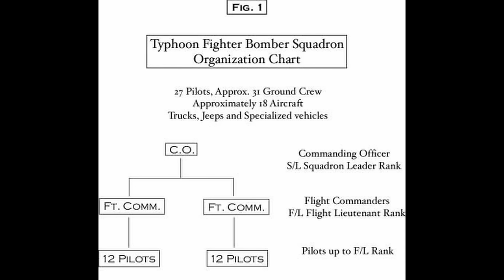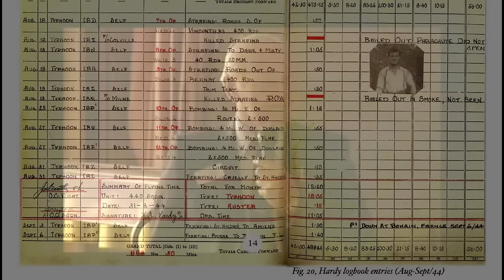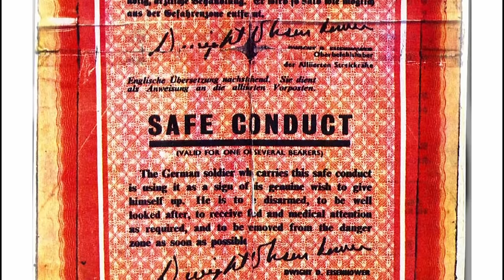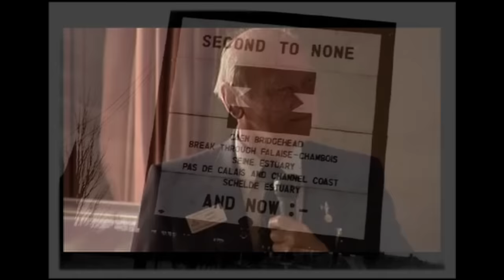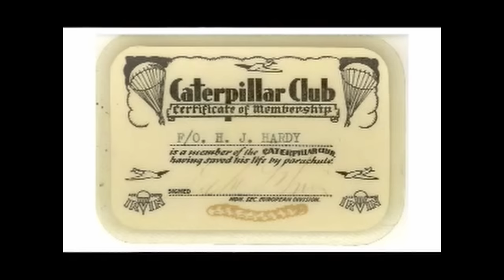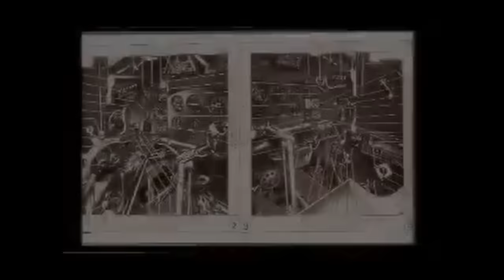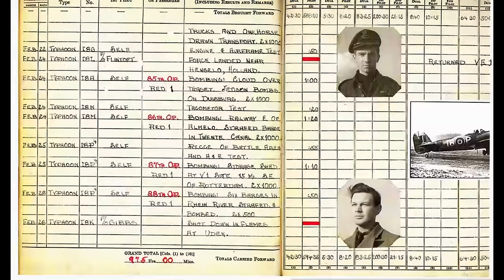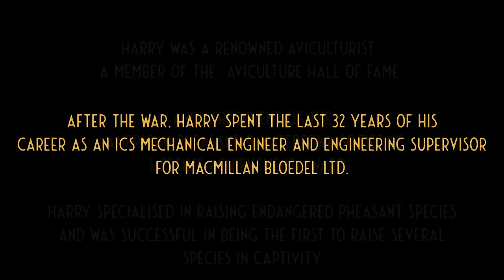WW2 Hawker Typhoon Pilot Tells His Story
On the 10th of August 1944, Harry Hardy joined 440 "City of Ottawa" Squadron RCAF in Normandy, flying Hawker Typhoon 'Bombphoons'. Harry flew 96 sorties (missions) through France, Belgium and Holland and was the pilot of The Pulverizers. In 2006, Harry gave this talk to the Royal Canadian Legion in White Rock, BC.

The original footage has kindly been allowed to be reproduced here by his grandson, Rick Tunstall, and the Hardy Family.

Harry's chapter about his wartime experiences from his autobiography can be read on our

To learn more about all the Canadian Typhoon Pilots, please visit The Typhoon Project website by historian Anne Gafiuk